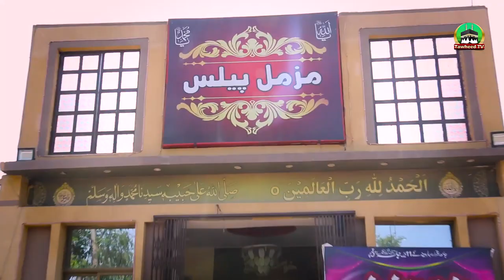Highlights | Islam Zindabad Conference | Jamia Iqra Bahar e Madina Lahore | Dr Ashraf Asif Jalali